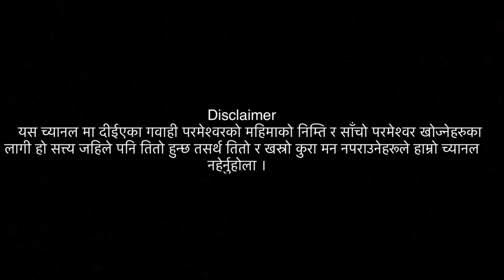God gave me a son/ life testimony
प्रभु अब मलाई छोरा दिनुहोस् भनेपछी
मिठो र आशिसित जीवन गवाही